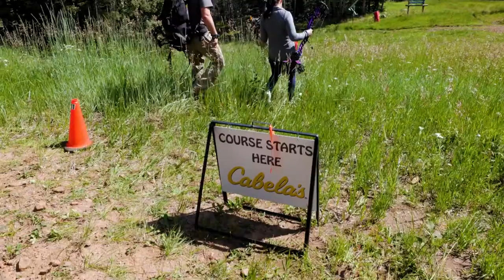Angelfire New Mexico 2021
Nothing like a day in the mountains shooting your bow.

Hike to Hunt Challenge at Angelfire Resort, NM in the summer of 2022. We hope to see you at next years event!